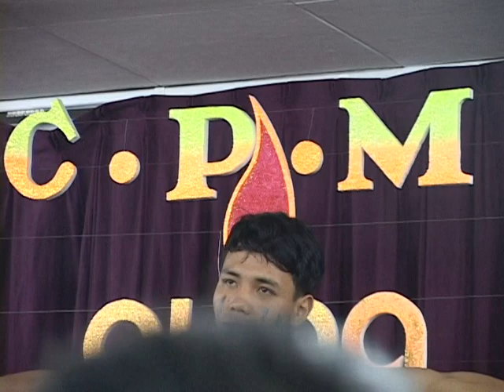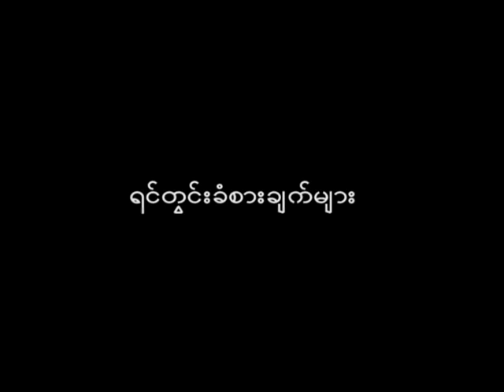AYPA-Monsoon 19 (2012) Track 4